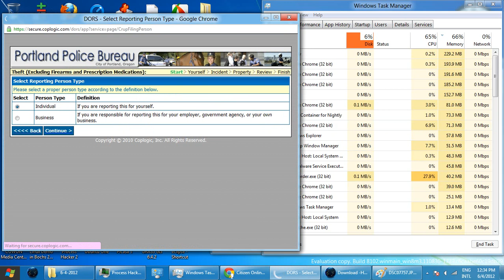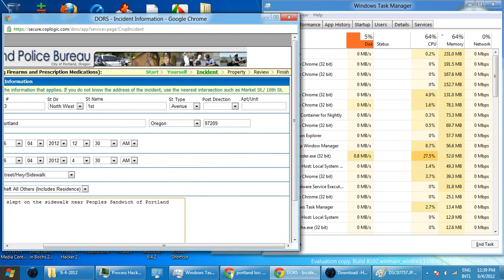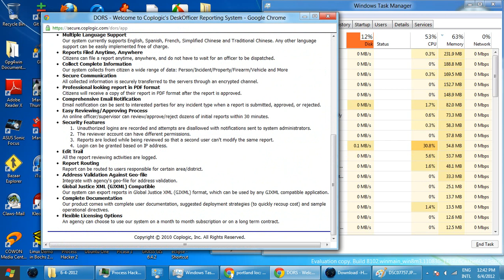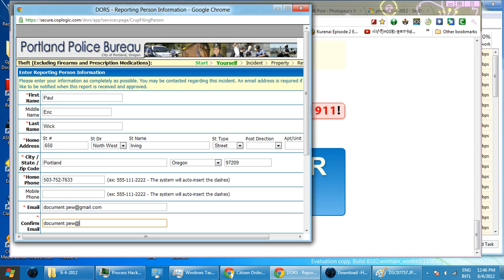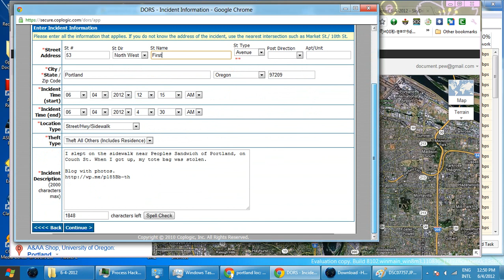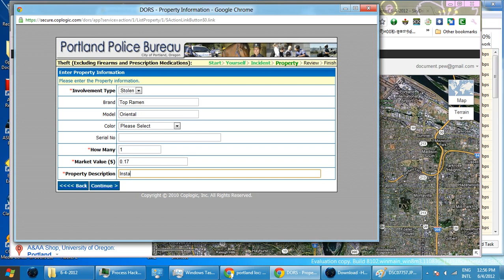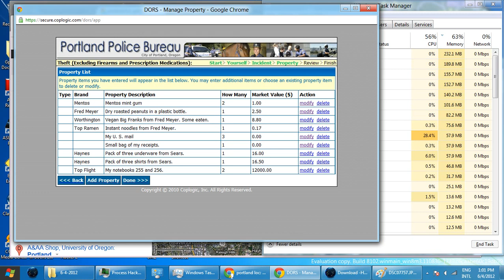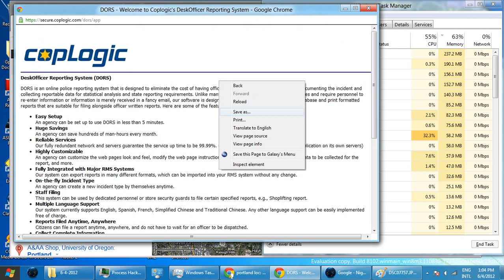police report attacked, put - Video_2012-06-04_130431.wmv